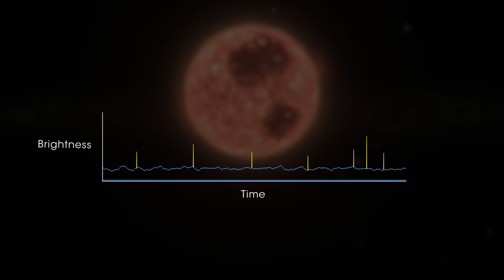AU Mic’s Complex Light Curve and Transit of AU Mic b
This movie illustrates AU Mic's complex light curve and how scientists filtered out the effects of flares and star spots to discover the transit of AU Mic b.

Credit: NASA's Goddard Space Flight Center/Chris Smith (USRA)